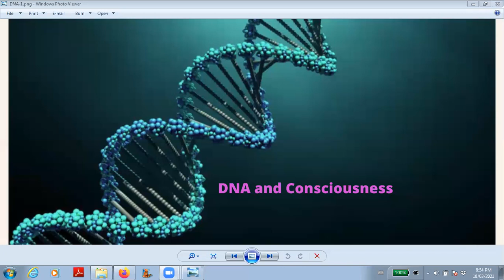DNA and Consciousness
Dear Friends, our DNA is being activated by cosmic energies almost constantly to elevate our consciousness.  We are being prepared for a new phase of human development.  Even though our scientists have been "studying" DNA for a long time, we have barely scratched the surface in terms of understanding what is DNA.  In this episode, I continue to explore the theme of "Unboxing" for this month of March 2021.  This week I'm looking at DNA from a spiritual point of view.

Contribution from your heart is welcome to help put out more content like this